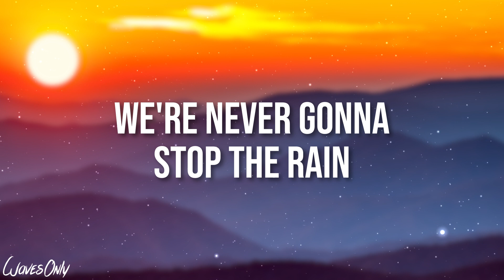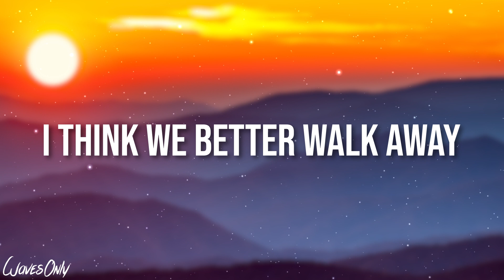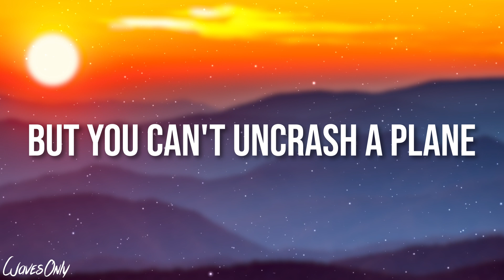Brian Walker - Dear Jane (Lyrics)